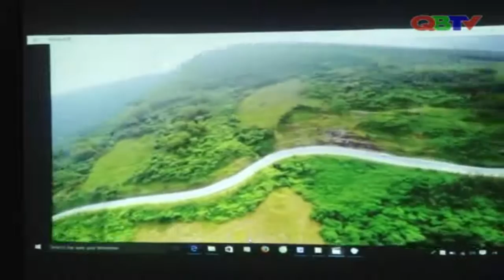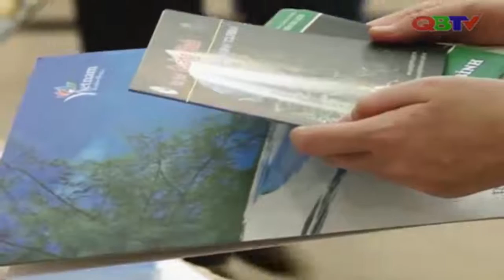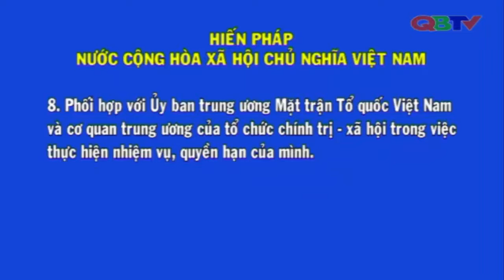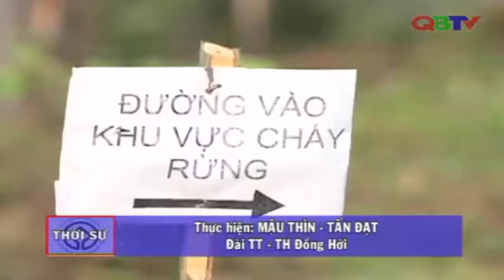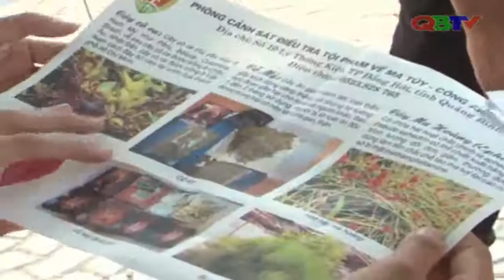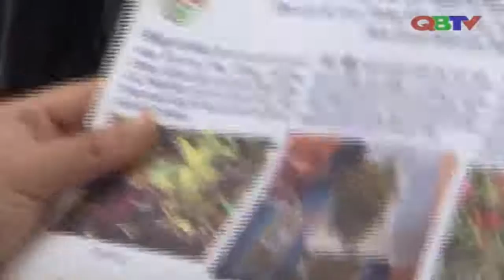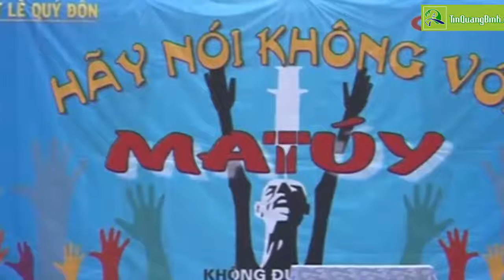Bản tin thời sự Quảng Bình ngày 12/4/2016